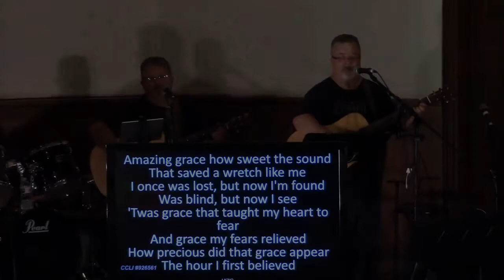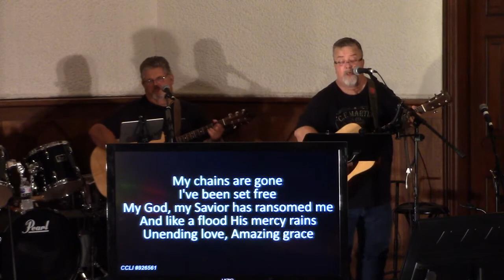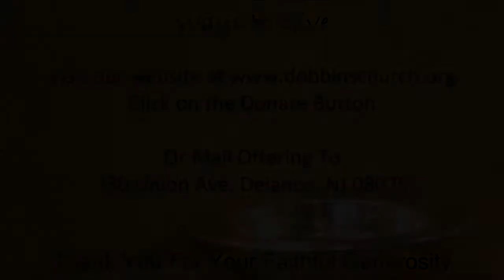Dobbins Worship 07 26 2020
Dobbins July 26th, 2020 Worship Service

All are invited and welcome to join us for worship, Sunday, July 26th at 10:30 am. We look forward to worshipping with you!

Welcome
     Whom Shall I Fear
  Living Hope
  Amazing Grace (My Chains are Gone)
Prayer
offering
Scripture
Message
     Overcome
Benediction

We would like you to be aware that we now have the ability to accept your offerings through PayPal using